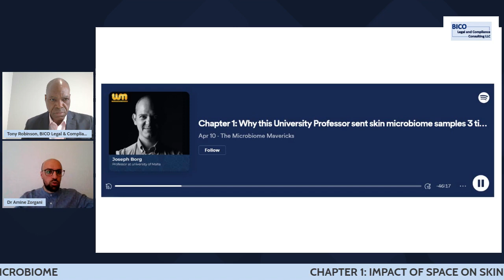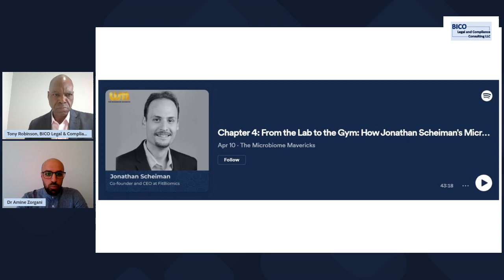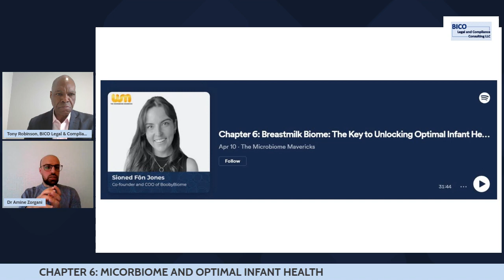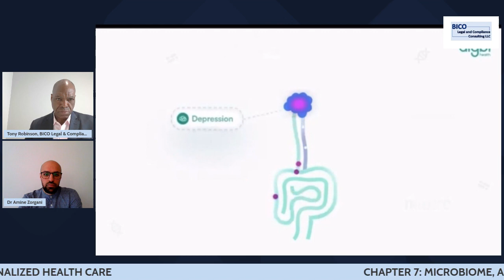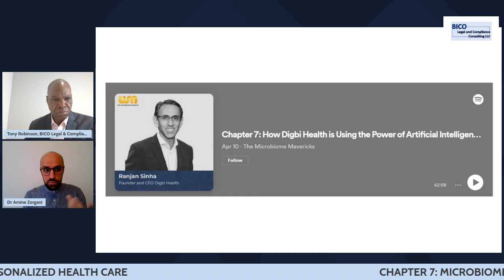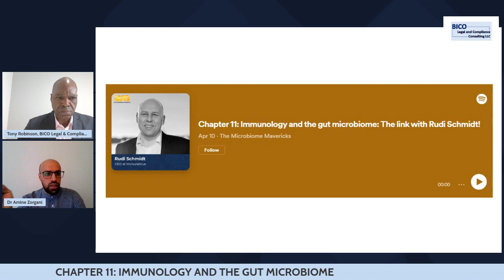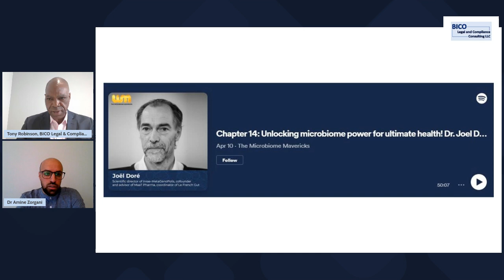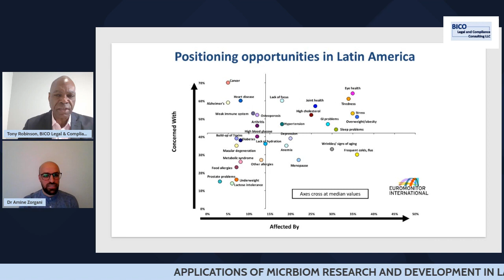Edition 21: Real Life Applications of Microbiome Research Implications for LATAM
Welcome to the 21st edition of the Panama Interview Series where we discuss topics regarding foreign direct investment in Latin America and the Caribbean.

In this edition we discuss the future of probiotics in Latin America with a focus on Real-Life Applications of Microbiome Research and their implications for Latin America and the Caribbean.

We are honored to have as our guest Dr. Aamine Zorgani,
microbiome expert and author of the recently published audio book "Microbiome Mavericks".

We look forward to his insights regarding the lessons learned from the current approaches in the probiotics field, and the challenges and future steps required for the development of postbiotics, with an emphasis on applications in Latin America.